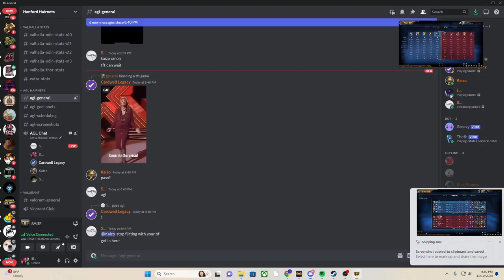Hanford Hairnets vs Girppamasaurus AGL Glacierr QuarterFinals Best of 3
Best of 3 in playoff quarter finals in agl masters confrence